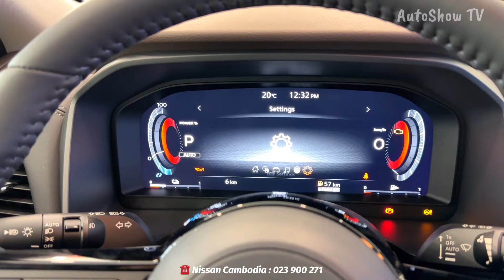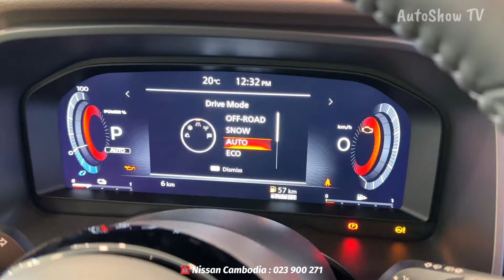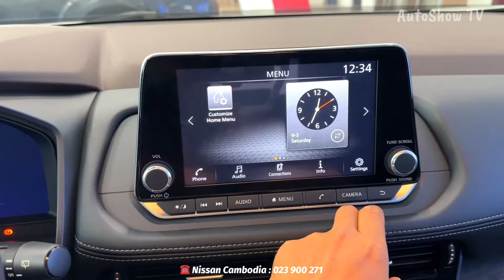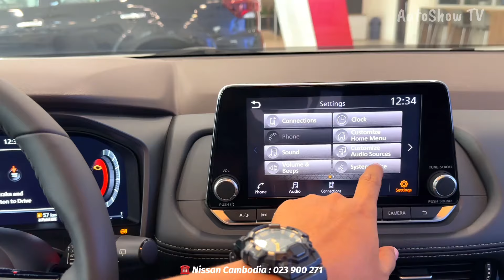2024 Nissan X-TRAIL E POWER - White Color | Depth Exterior and Interior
Special Thanks To: Nissan Cambodia

Notifications

kia seltos 2025,nissan x trail 2025,nissan x trail 2025 review,nissan x trail 2025 e power,nissan x trail 2025 facelift,nissan x trail 2025 test drive,nissan x trail 2025 interior,nissan x trail 2025 7 seater,nissan x trail 2025 price,nissan x trail 2025 australia,nissan x trail 2025 uk,nissan x trail 2025 mexico,mazda cx 5 2025,toyota corolla cross 2025,ford territory 2025,jetour dashing 2025,honda crv 2025,suzuki jimny 2025,sealion 7,AutoShow TV,review